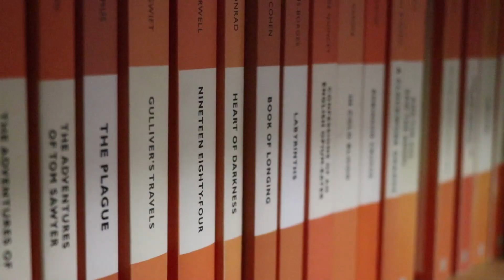Poetic Doco Techno Life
This is a little doco I made for UNI.
We were asked to make a short 1 minute doco about something. I can't remember the reason. But this is what I made anyway.